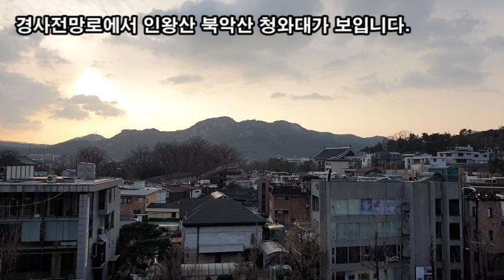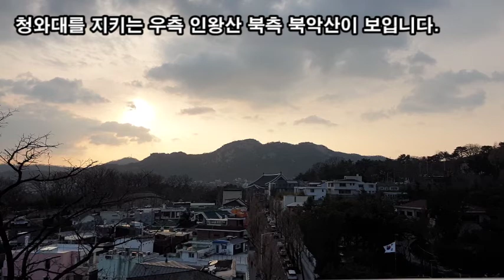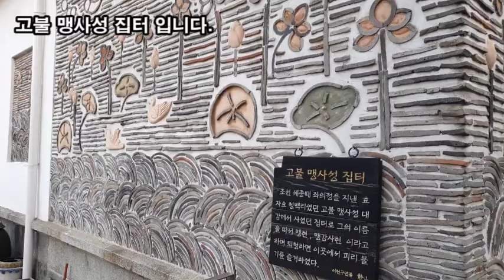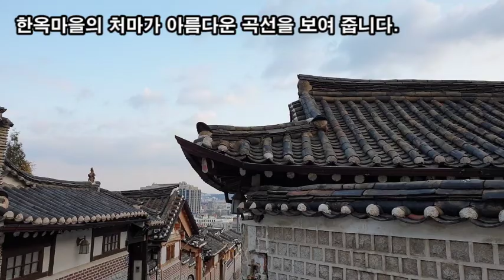랜선힐링여행, 북촌 한옥마을 제2탄, 북촌 한옥마을의 전망 포인트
북촌 한옥마을,
북촌 한옥마을의 전망 포인트
북촌 가장 쉽게 가는길 북촌로5나길 경사전망로 코스
인왕산과 청와대가 보입다.
경사전망로에서 인왕산 경복궁 청와대가 보입니다.
청와대를 지키는 우측 인왕산 북측 북악산이 보입니다.
북촌 가장 쉽게 가는길 북촌로5나길 경사전망로 코스 끝단
고불 맹사성 집터 입니다.
북촌 한옥마을의 전망 포인트입니다
저멀리 N서울타워가 보입니다.
한옥마을의 처마가 아름다운 곡선을 보여 줍니다.
한옥마을의 처마와 서울N타의 조화가 아름답습니다.